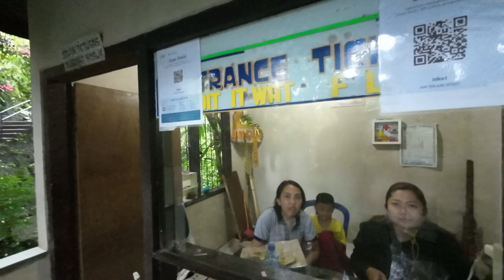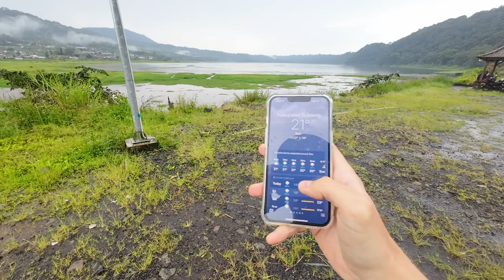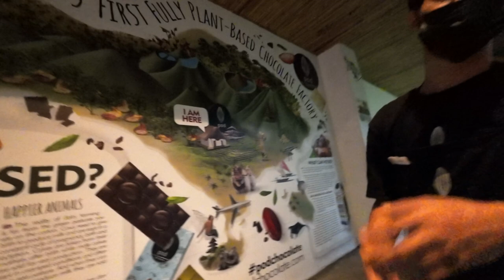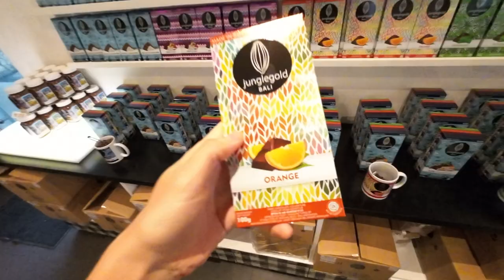LEAST VISITED BALI: Crater Lakes, Aling-Aling, Gitgit Waterfalls and Tanah Lot from Kuta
It takes 3.5 hours to drive from Kuta all the way to the northern part of Bali (Indonesia), where temperature drops to 18°C. In this mountainous area I visited remote Aling-Aling and Gitgit Waterfalls, and explored Buyan and Beratan Lakes inside a massive caldera of dead volcano, with important Ulu Danu Beratan Temple. This 12-hour intense trip is followed by a peaceful sunset at Tanah Lot Temple.